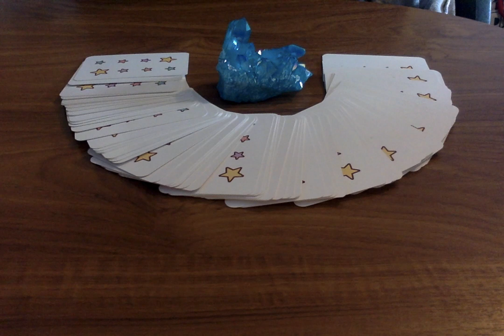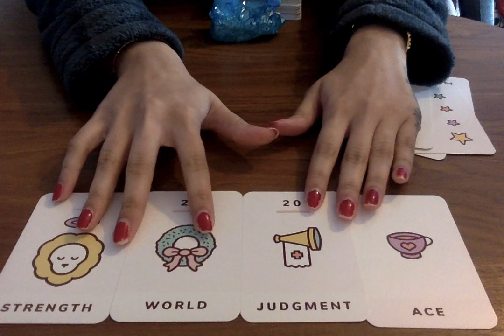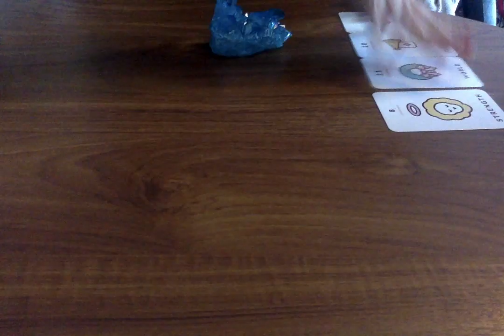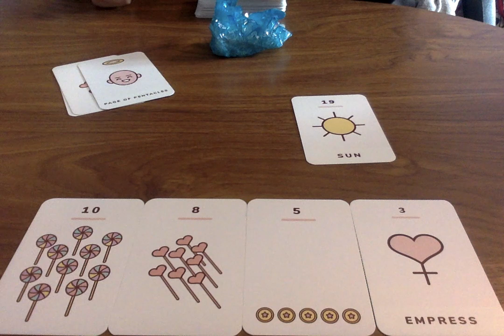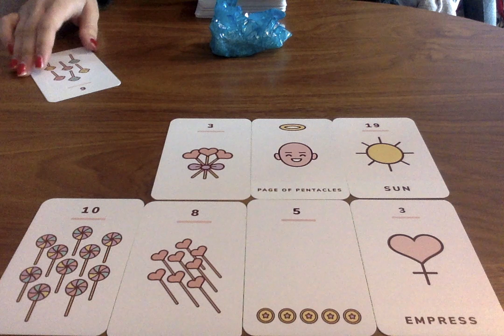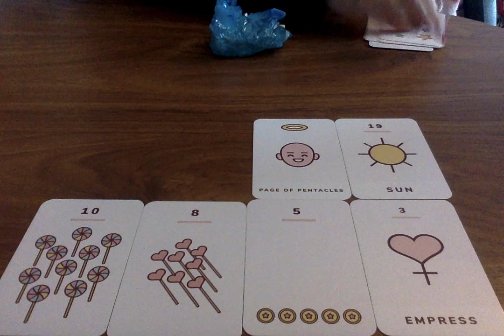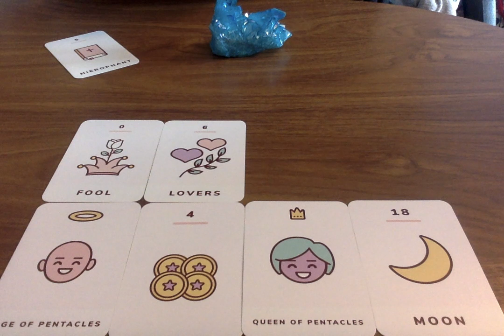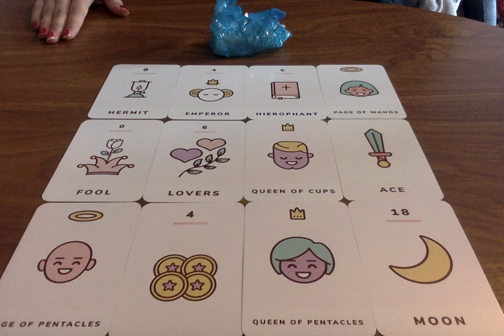AQUARIUS *NOVEMBER 2019 PREDICTION* 😱🔮 PSYCHIC TAROT LOVE/CAREER READING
🔮 PRIVATE READING INFORMATION (RECORDED READINGS):
(usually delivered in 24-48 hours of purchase- but as I am on vacation it is 5-7 days until September 13th 2019 )

If the reading is in regards to other person, please provide me with their first name and Date of Birth or star sign also.

I will provide you a private link to the recorded video reading. The reading will be provided 5-7 days after you have paid & questions have been received.

🌻CHAKRA CLEANSES:
(Cleanses are done in conjunction to your energy, with deep meditations and intentions  to clear blockages in the body).

🌟SOME OF MY FAVOURITE TAROT DECKS AND RECOMMENDATIONS:
The Original Rider-Waite Tarot Deck
Everyday Tarot
Mystic Mondays Tarot
Golden Universal Tarot
Pixie’s Astounding Lenormand Tarot
After Tarot
Neo Tarot
Work Your Light Oracle Cards
The Romance Angels Oracle Cards by Doreen Virtue
Tarot of New Vision
Universal Tarot; Mini Tarot Cards
Fashion Oracle Cards
Kawaii Tarot
Fountain Tarot
Earth Magic Oracle Cards
The Goddess Guidance Oracle Cards
Wisdom Of The Oracle Cards
Cosmic Woman Tarot
Ok! Tarot

Please note: I also own the channel Moonlight Guidance but the account was falsely affected by monetisation issues and YouTube didn't care. So I have started this new channel! OMG Tarot means (Om Moonlight Guidance)

Love & Light,
Chandni